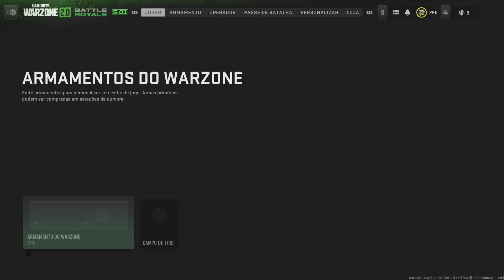O pior host da história